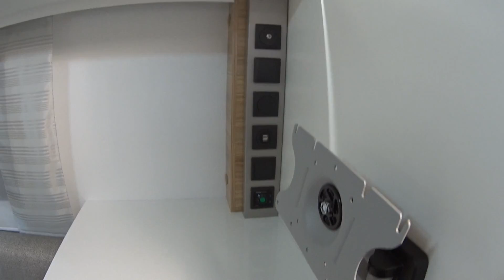Стильный Дом на колесах Adria Altea 492 LU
Новая серия обзоров автодомов со второй по значимости выставки в г. Штутгарт в 2018 году.
В сегодняшнем выпуске обзор прицепа с интересной трансформации планировки на 4-5 человек. Традиционное высокое качество материалов  и хорошее исполнение Adria, конкурентная цена, интересный дизайн.